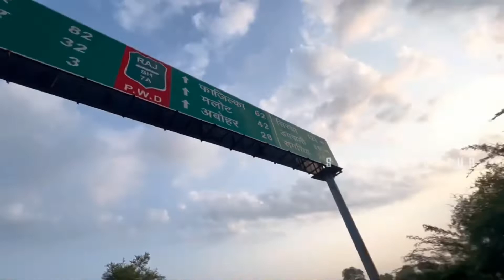Day 98 || Shihab Chottur Reached Punjab 😍🤲|| Shihab &Police || Kerala To Makkah Walk || Malayalam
Discription